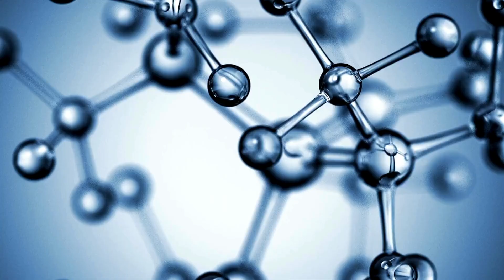Haircare Lies We Need to Stop Believing | Trichologist Explains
Top 5 Haircare Myths Debunked | What the Science Actually Says

Tired of hearing the same old haircare advice that doesn’t add up?
As a trichologist and cosmetic chemist, I’m breaking down the top 5 haircare myths that need to go.

From sulfates and silicones to scalp oiling and DIY hair remedies, we're diving into what the science actually says. No more fear-mongering, just facts you can trust to help you take better care of your hair.

In this video, you'll learn:
Why sulfates aren't the enemy (and the real story behind sulfate myths)
The truth about silicones and why they're not automatically "bad"
What science says about scalp oiling practices
Whether DIY ingredients like coconut oil and onion juice really work
How dandruff is linked to Malassezia yeast (and not "dry scalp")

💬 Which haircare myth have YOU heard too many times? Drop it in the comments : let's break the cycle together. 💬

🔬 Studies & Sources Cited:
Sulfates and Cancer Myth – American Cancer Society
Malassezia Yeast & Dandruff Link – Journal of the American Academy of Dermatology (JAAD)
Silicone Safety in Haircare – PubMed Central (PMC)
Coconut Oil and Hair Protein Loss Prevention – PMC Clinical Studies
Onion Juice for Hair Growth – Journal of Dermatology

✨ Thank you for supporting fact-based haircare education! ✨